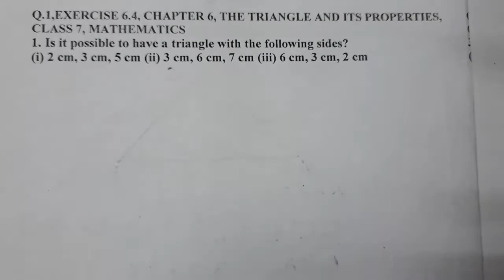Q.1,EXERCISE 6.4, CHAPTER 6, THE TRIANGLE AND ITS PROPERTIES, CLASS 7, N.C.E.R.T.,MATHEMATICS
Q.1,EXERCISE 6.4, CHAPTER 6, THE TRIANGLE AND ITS PROPERTIES, CLASS 7, MATHEMATICS
1. Is it possible to have a triangle with the following sides?
(i) 2 cm, 3 cm, 5 cm (ii) 3 cm, 6 cm, 7 cm (iii) 6 cm, 3 cm, 2 cm